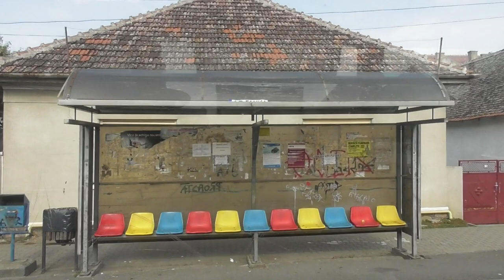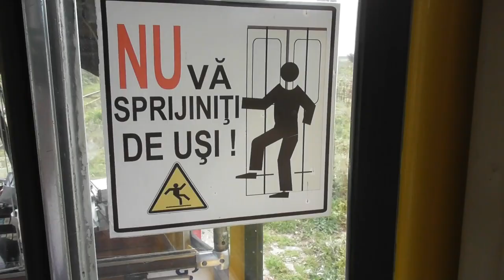2022.10.11 Villamosok Aradon 2/2. rész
Bankszámla:
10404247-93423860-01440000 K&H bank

Aradon egymást érték a témák. 1000mm-es nyomtávú villamos hálózat, külvárosba kijáró vonalakkal, teljesen vegyesfelvágott flotta. Rengeteg villamosvonal, sokfajta típus, változatos vonalak. Vágányzárba is sikerült beleszaladni, pótlóbusszal bejárva azt a szakaszt. Egy teljes nap volt rászánva az aradi hálózatra és nem volt elég. Gyoroki vonal pl. kimaradt, ami be volt tervezve aznapra. Folytatás következik. A flotta legfiatalabb tagjai a fokozatosan forgalomba álló Astra Imperio típusú kocsik, de még bőven járnak a főleg Németországból használtan vásárolt darabok is.

Legközelebb ha jövök ide akkor Újarad vasútállomást és a gyoroki vonalat mindenképpen pótolni fogom.